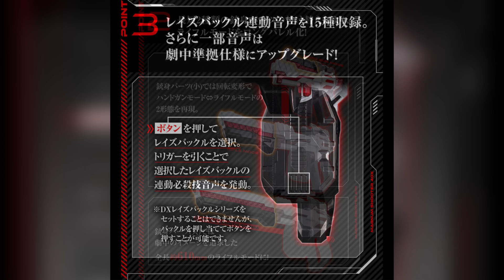Kamen Rider Geats Premium DX Magnum Shooter 40X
Scheduled Release: November 2024